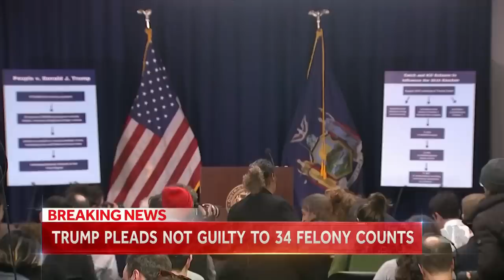Trump pleads not guilty to 34 felony counts in New York City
Former President Trump pleaded not guilty in Manhattan today to 34 felony counts of falsifying business records for his alleged role in hush money payments during his 2016 presidential campaign. NBC News’ Garrett Haake and Laura Jarrett have the latest updates.